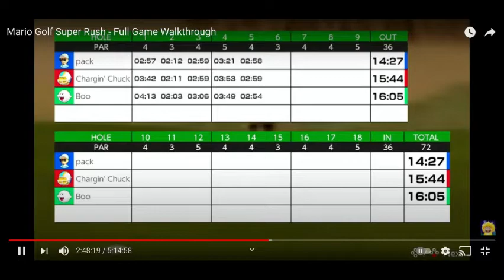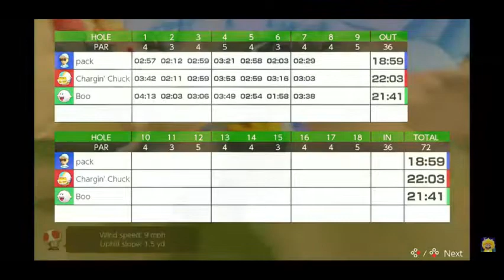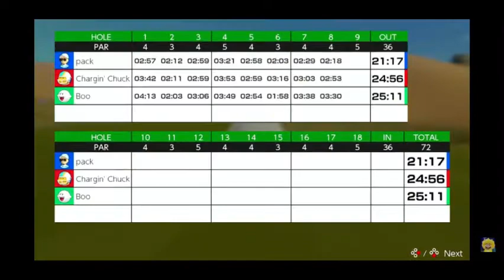Mario Golf super Rush episode 19